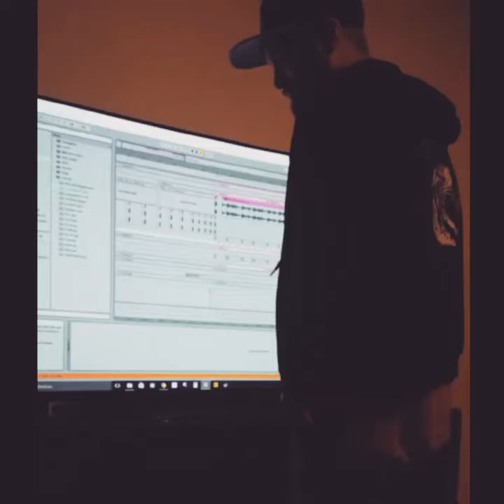my life right now (September, 2016)